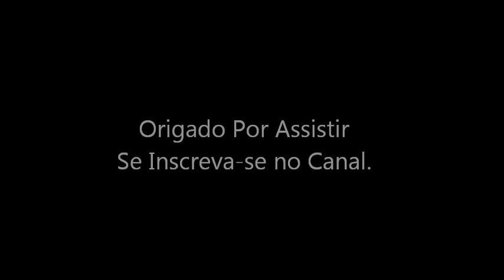ENCONTROS DE QUINTA GT CLUB E POSTO 14/02/2018